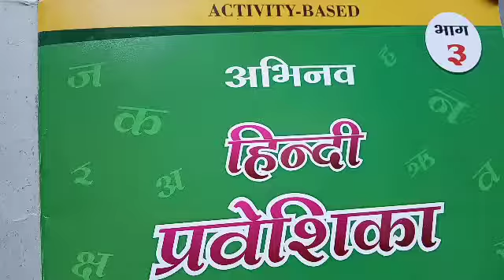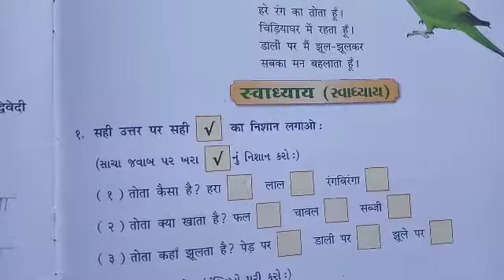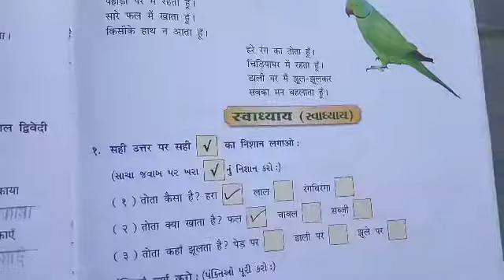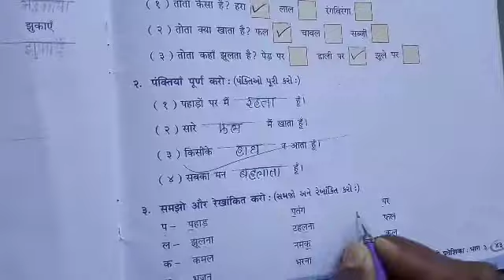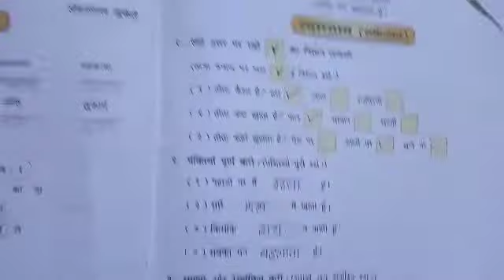कक्षा-३ हिन्दी( पाठ- १९ तोता)